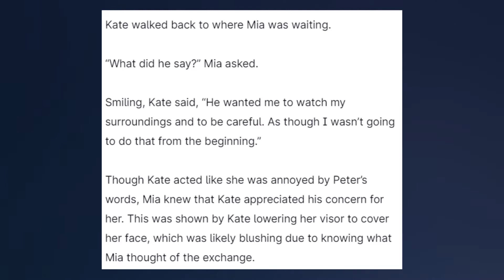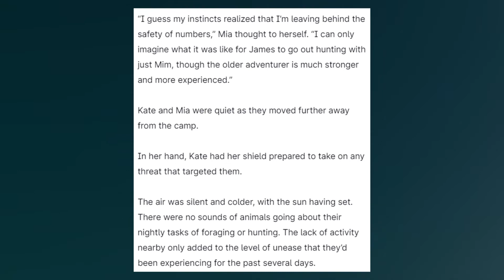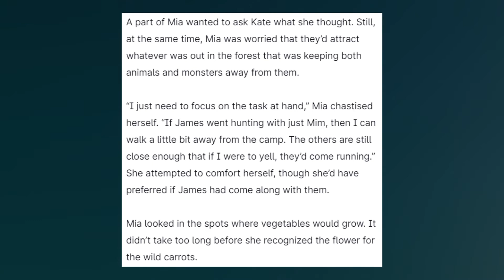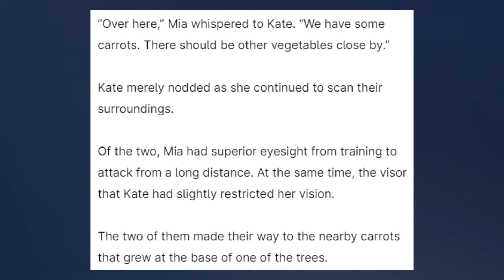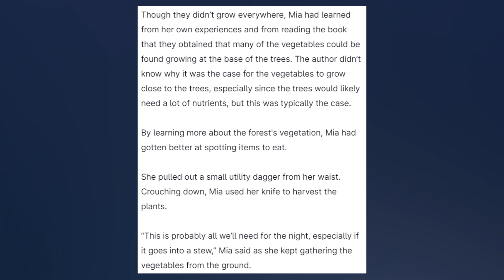Blue sounded too cold at the time and yet it seemed... - Zombie World - Chapter 442 (Part 1)